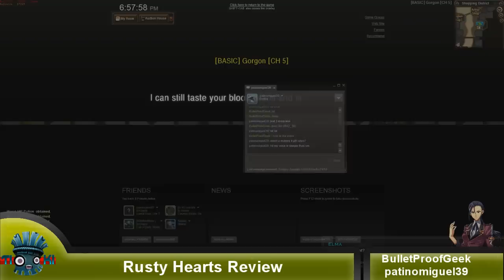Rusty Hearts Review [HD]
Hey guys!!! BulletProofGeek here, presenting you with our first ever review!!!
this is pretty big for the whole pack and please help us out by subbing/ liking/ commenting and w/e the FUK U THINK WILL BE GOOD FOR OUR NEW CHANNEL!

Rusty Hearts:
Thousands of years ago, the mighty Bartbarod kingdom thrived near what is known today as Macedonia. The royal family held a strict bond with each other, maintaining a pure bloodline for centuries, until a genetic mutation nearly wiped them out in 1000 BC. The few who survived the mutation lived in hiding and continued to pass on their blood, breeding a race that would come to be known as vampires.

Around 200 BC, this tribe of mutants was discovered by other humans deep within in the Crelle Forest. They possessed inexplicable powers and were initially feared by "normal" humans. Their existence was tolerated, but only reluctantly so. Fear and mistrust grew between the two peoples.

As time passed, members of both tribes forgot their fears and a new race of half-breeds were born. Their population grew quickly, causing the pure-blooded vampires to grow wary. The ruler of the Vampires at this time, Lord Vlad, decided he had had enough. He would once and for all eliminate the impurities that threatened the existence of his people and declared war against humans and half-breeds alike.

After the Black Plague had swept through Europe in 14th century, the great witch Philistia assembled the Hermetic Association of the Golden Seal, a unification of small rebel groups to fight against Lord Vlad's vampire army. All records tell that her rebels were successful and stories of Vlad faded into legend...

 *Story taken from perfect world... NOT OWNED BY MMO_TIKI*